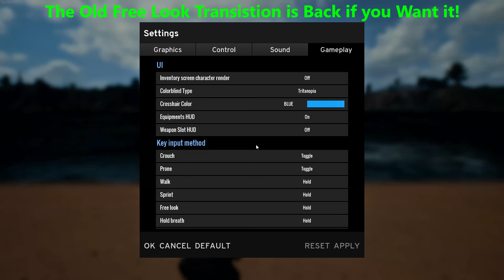BATTLEGROUNDS: MINI 14 Gameplay + September Monthly Update Summary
The Mini 14 is a smaller 5.56 calibre M14. It's a 20 shot, semi auto, high velocity, world spawn DMR which can be fitted with a sniper mag/barrel and every scope in the game. I personally think it's the 2nd Best AR in the game 2nd only to the Groza. IT IS MINT! Music ↓